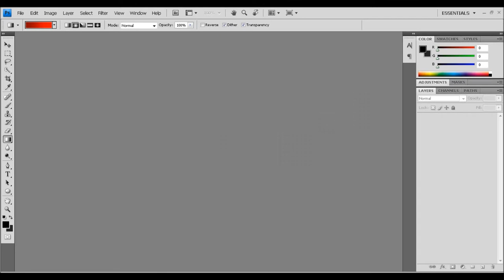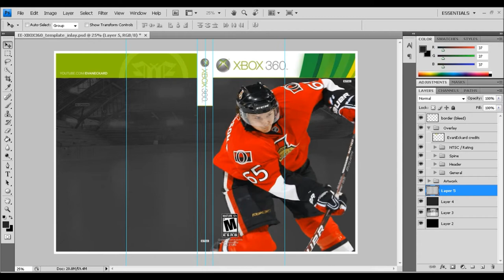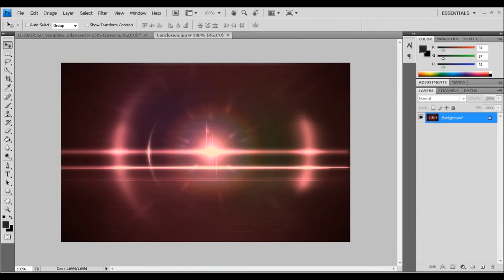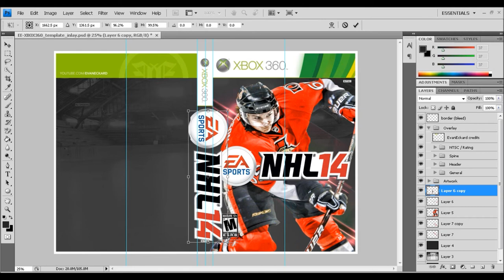NHL 14 Custom Box Art | Erik Karlsson | SPEED ART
Thanks to EvanEckard for the XBOX 360 template for psd, go check his channel out!